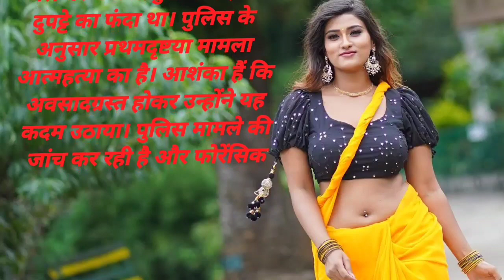भोजपुरी अभिनेत्री आकांक्षा दुबे होटल में मृत 😭😭😂मिली दुपट्टे इस वीडियो में पूरी जानकारी